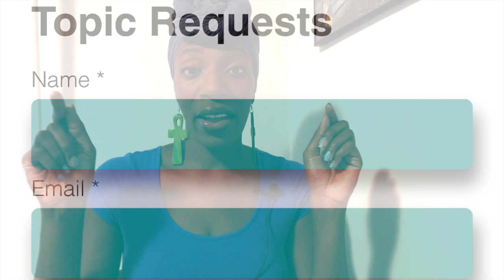How to Prepare for Jouvert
What is Jouvert?
Jouvert is a lively parade held early in the morning where participants get “dutty” on the road with paint, powder, mudd, chocolate, water and oil in some cases. Participants follow big trucks and dance to music as they get drenched in the elements.

There are also jouvert-style parties that take place at a venue as opposed to following a truck on a designated route.

This video is designed to help you plan properly for Jouvert.

To read the FULL ARTICLE and gain access to my downloadable Jouvert Planning Guide please visit my There, you’ll find archived blogs, my design portfolio and more!

Remember that another T’ingz Nice vlog post is always around the corner.